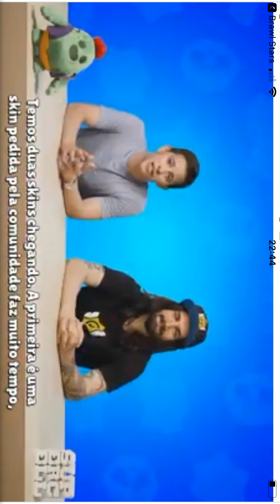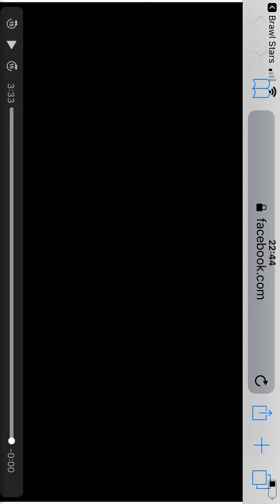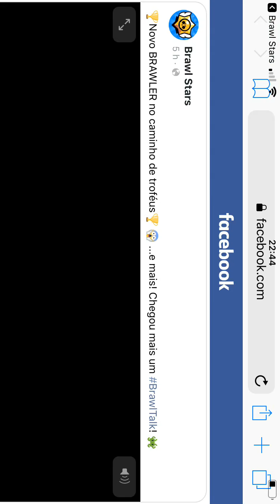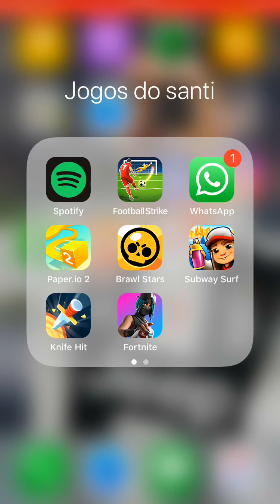Novo brawler no brawl 😱